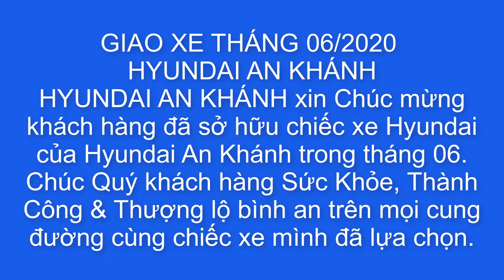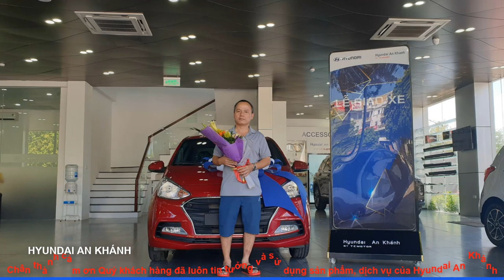Giao xe tháng 06/2020 của hyundai An Khánh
Ảnh giao xe tháng 06/2020 của hyundai An Khánh
📌 Showroom 1S: C24 – ô 01 đô thị mới Geleximco Lê Trọng Tấn, Xã La Phù, Huyện Hoài Đức, TP Hà Nội
Trân trọng!